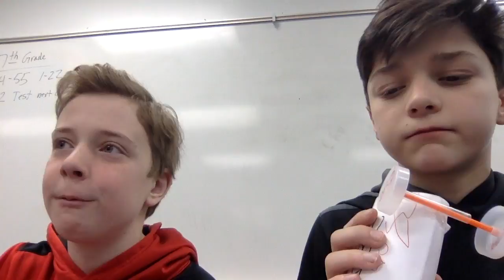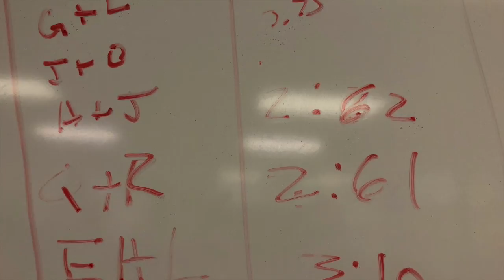RJ and Quentin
This is about speedster